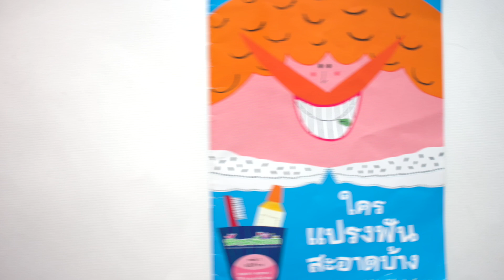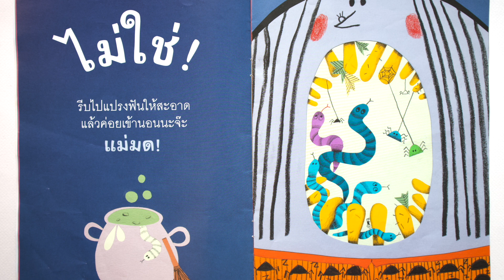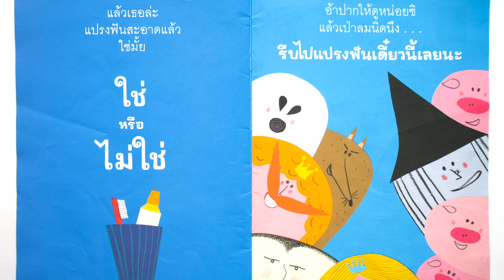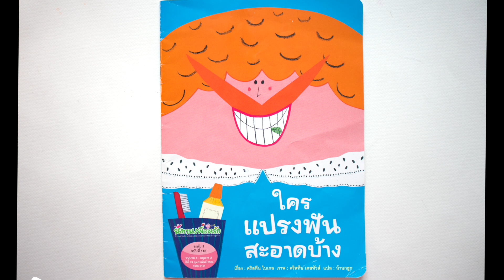ใครแปรงฟันสะอาดบ้าง| นิทานแปรงฟัน | รีวิวหนังสือเด็ก EP.161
ชวนเด็กๆ ไปดูกันว่าตัวละครแต่ละตัวในนิทานแปรงฟันสะอาดแล้วหรือยัง นิทานเหมาะสำหรับเด็กตั้งแต่ 2 ขวบขึ้นไป หนึ่งหน้าจะมีตัวละครหนึ่งตัว และถามตัวละครด้วยประโยคซ้ำๆ เช่น เจ้าชายแปรงฟันสะอาดแล้วใช่มั้ย เจ้าหญิงแปรงฟันสะอาดแล้วใช่มั๊ย หรือแม่มดแปรงฟันสะอาดแล้วใช่มั๊ย และทุกคนก็อ่าปากกว้างเลยค่า ไปดูรีวิวกันเลย